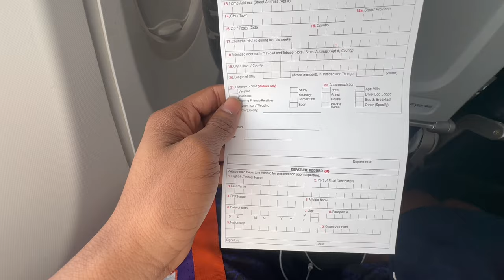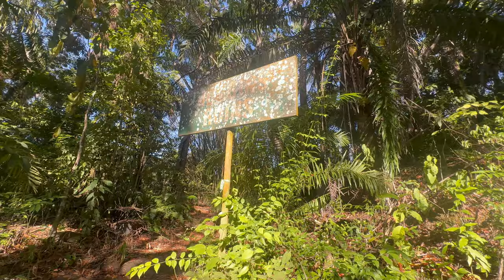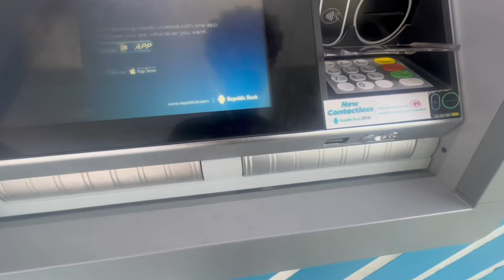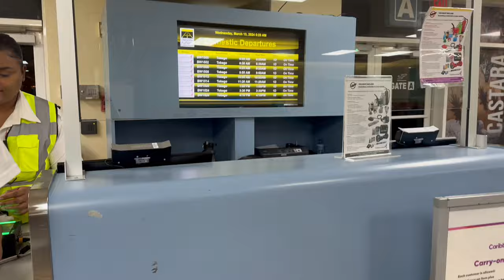🇹🇹 TRAVEL VLOG | TRINIDAD & TOBAGO 2024| HIKING, FOOD, PIGEON POINT BEACH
TRINIDAD & TOBAGO VLOG 2024

igsh=MzJtMGplYjdic2gz&utm_source=qr

igsh=MTZnaDk5c3Z5N2kzbg%3D%3D&utm_source=qr

0:00 Flight/Arrival
2:58 Family Zoo
5:50 Braids
6:48 Hike
13:06 Blue Basin Waterfall
13:56 POS/Rastaman
16:45 Doubles/Fruit
18:30 Tobago/Pigeon Point
27:07 Chinese Food